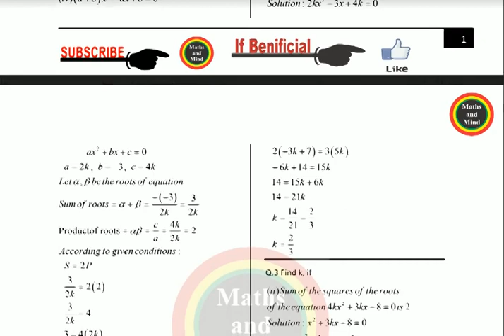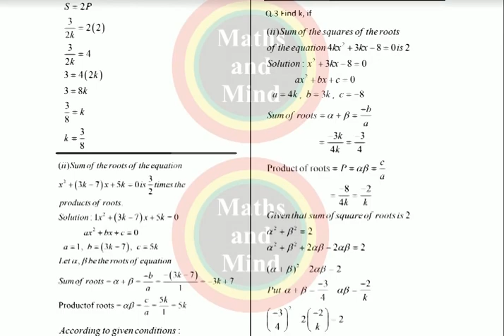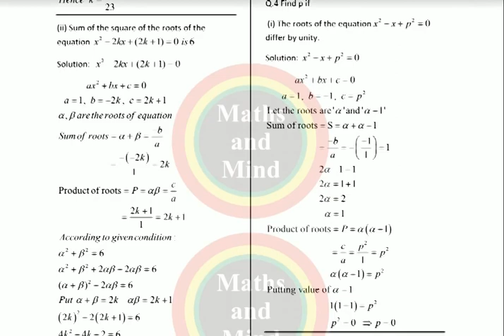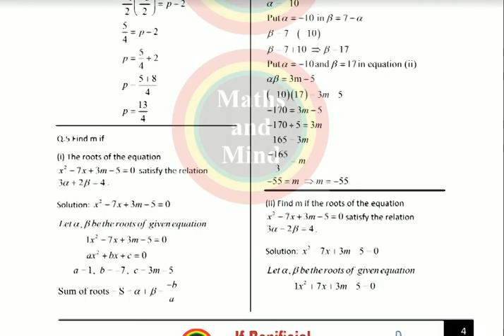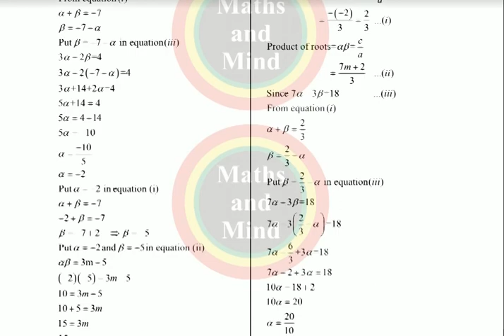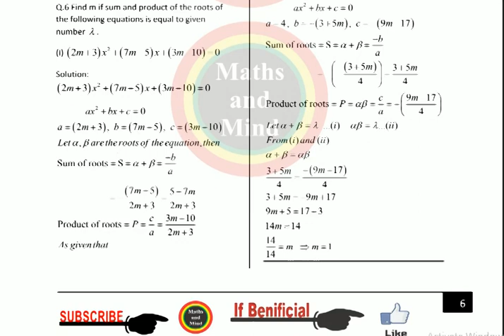Chap#2-Ex#2.3 Solved -MathsandMind Math Class 10th Most Important Questions For 2020